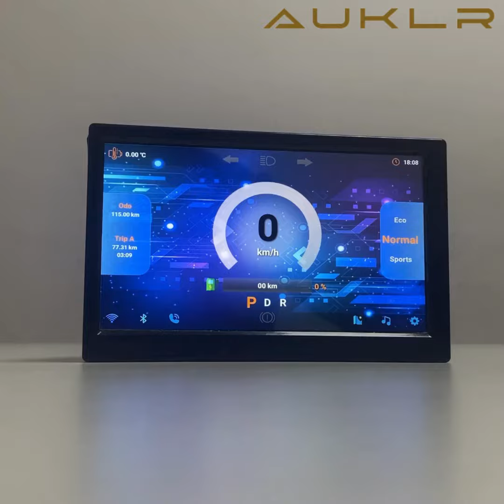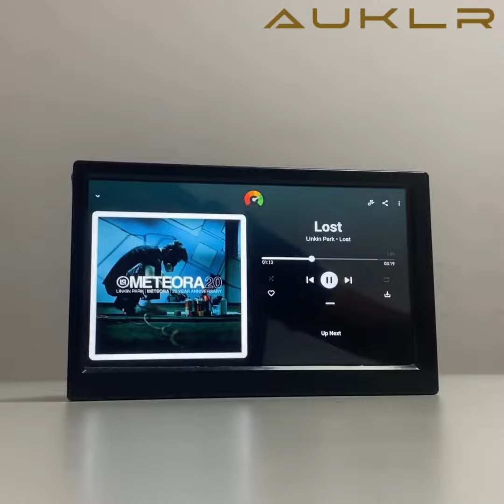AUKLR: Electric Vehicle - Android Digital Instrument Cluster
LINKIN PARK - Lost...